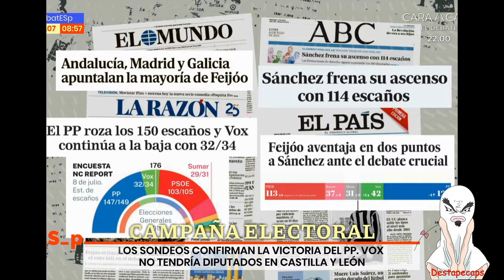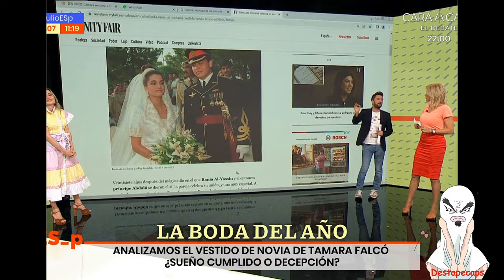Susanna Griso 10/07/2023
Blusa rosa marcada y falda ajustada roja, enseñando piernas.